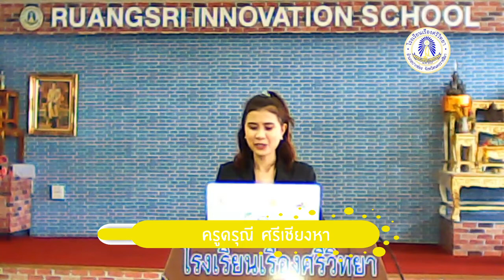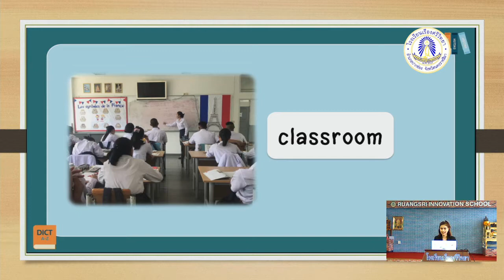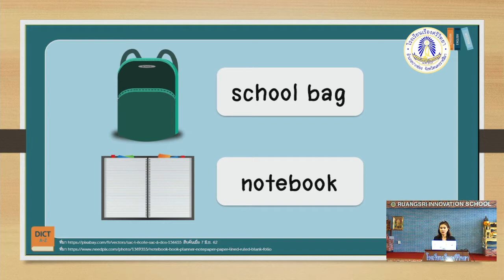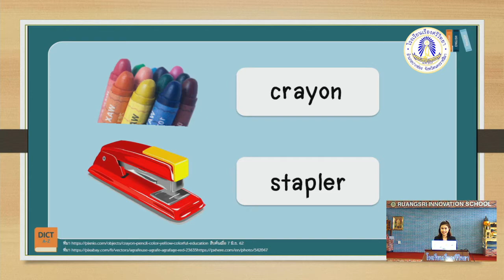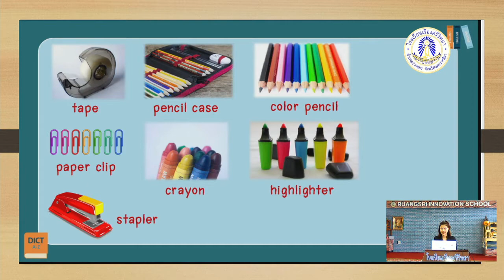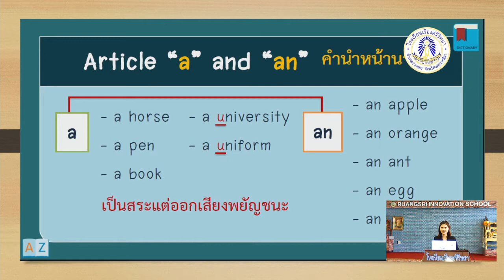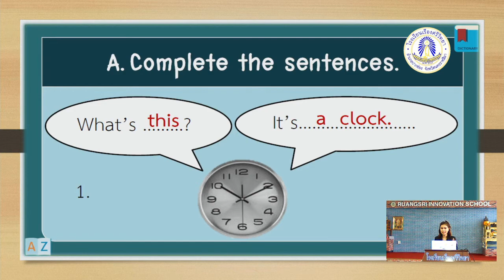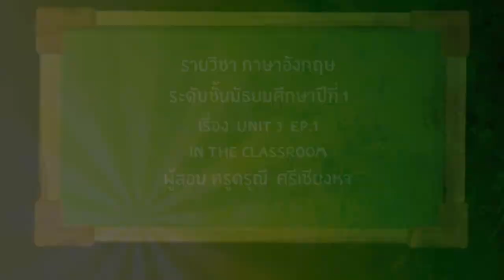Eng M1 Unit3 Ep1